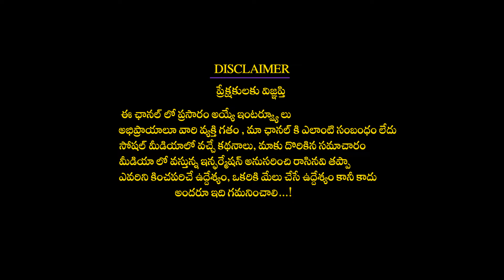ధనస్సురాశి జూలై రాశి ఫలితాలు | Dhanussu Rasi july 2022 Rasi Phalithalu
ధనస్సురాశి జూలై రాశి ఫలితాలు | Dhanussu Rasi july 2022 Rasi Phalithalu | Dhanussu Rasi
dhanussurasi july 2022 Rasi Phalithalu,
july 2022 Rasi Phalithalu,
Dhanussu Rashi,
sagittarius horoscope,